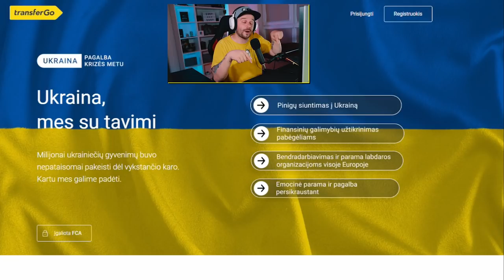GTA RP grįžta... Pertrauka baigta!!! Vyrgis gangsta...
🟡 TRANSFERGO GREITIEJI PAVEDIMAI:
🟡 Nuolaidos kodas: SIMAS22
🟡 Paremti Ukrainą: